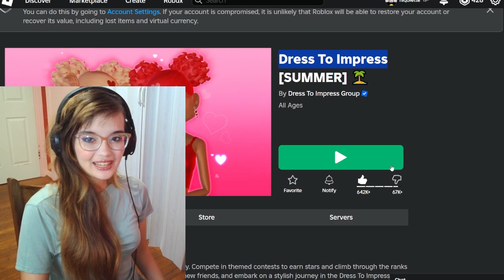Becoming RUNWAY QUEEN in DRESS TO IMPRESS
This is my newest dress to impress video